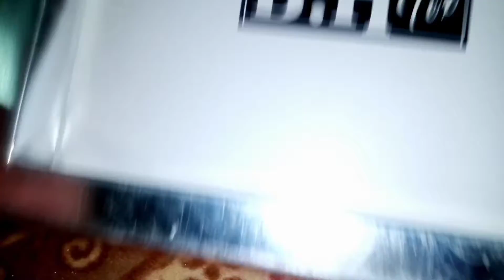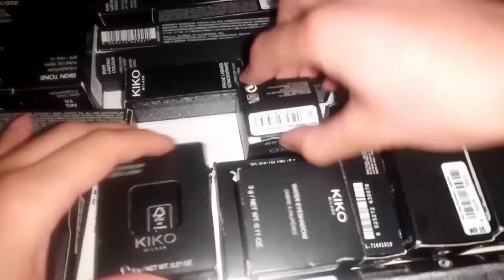Gift paking idea